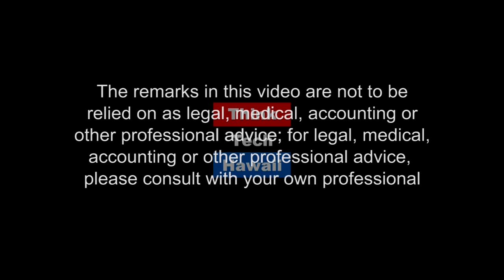Aloha Green Apothecary (Cannabis Chronicles)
Cannabis 101 presented by Aloha Green Apothecary

Join us to learn about cannabis basics, how it affects the body, and the process of getting a 329 Hawaii Medical Cannabis card. A FREE monthly series presented by Aloha Green Apothecary, the Cannabis 101 forum is held around Oahu and is open to the public (you do not need a 329 card to attend).  We will be joined by Paul Klink, CMCC (Certified Medical Cannabis Consultant) of Honolulu Wellness Center who will speak about how cannabis helped him while he struggled with a prescribed opiates dependency of over 15 years. In addition, Hawaiian Choice will be on site with local CBD products for sale.  The host for this episode is Marsha Joyner.  The guests for this episode are Helen Cho and Aaron Whyne.